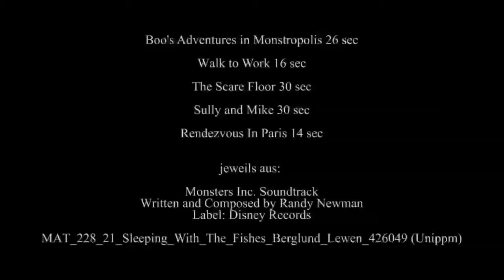Голуби те же дети Смешной мульт от Pixar \ Pigeons Cute animation cartoon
Mir.on.TV, мультфильм, дети, Kinder Surprise яйцо, игрушки, Голуби те же дети  Смешной мульт от Pixar \ Pigeons Cute animation cartoon